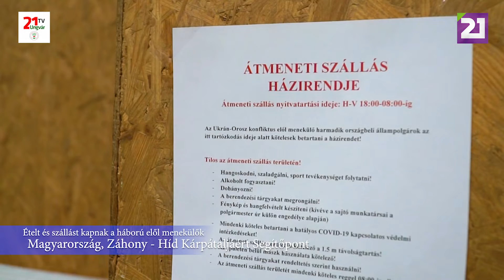Tv21 Ungvár - Ételt és szállást kapnak a háború elől menekülők Magyarországon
A záhonyi Híd Kárpátaljáért Segítőpont az egyik fő tranzitállomása a háború elől menekülő ukrán embereknek.